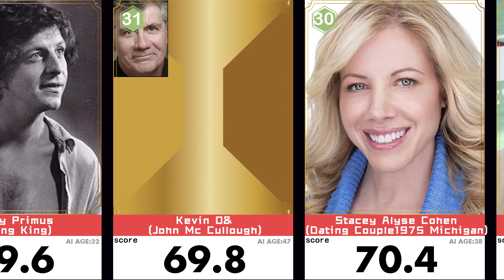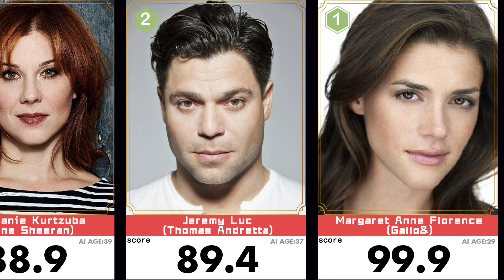The Irishman Full MOVIE HD Most Beautiful / Handsome Faces( Online)🔥